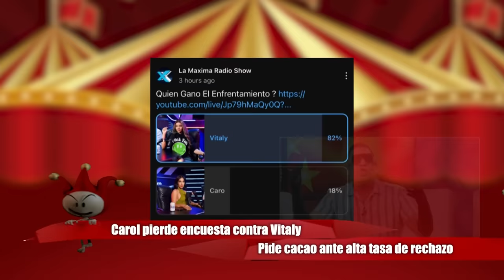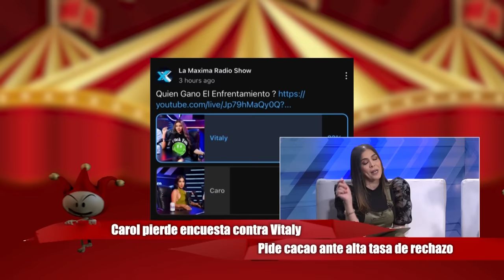PIDEN CAROL BRITO SEA PERSONA NO GRATA EN RD Y LA LLAMAN BASURA COLOMBIANA